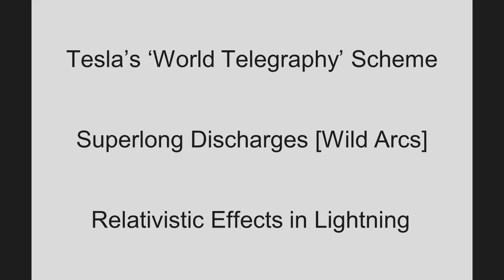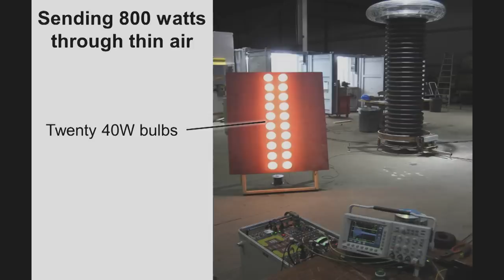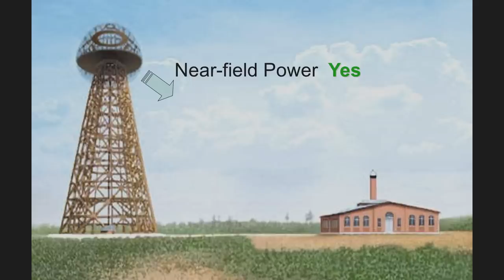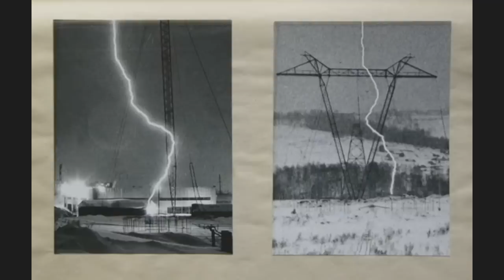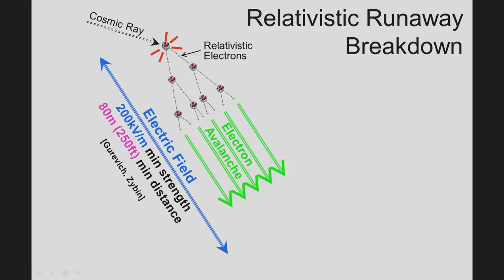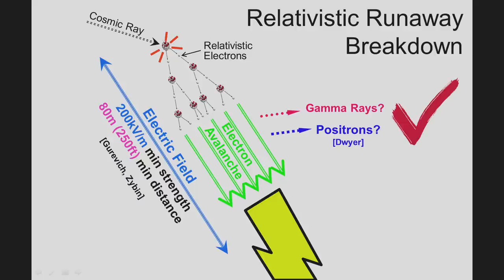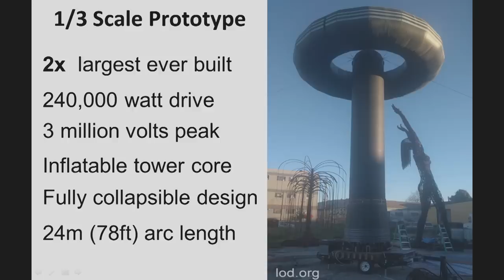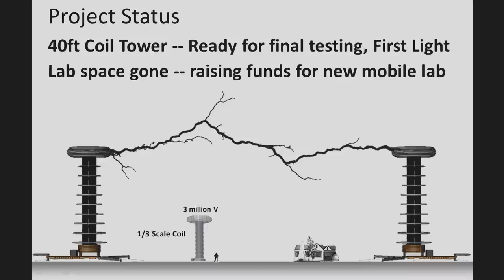The Secret Life of Lightning: The Science of Giant Tesla Coils | Greg Leyh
Nikola Tesla’s wireless electrical system is more than a high voltage spectacle. Experiments with Tesla coils could help explain important questions about how lightning works. Bay Area citizen scientist Greg Leyh has built the largest Tesla coils in the world in his quest to better understand the physics of lightning.

Leyh's current project is completing a 40-foot tall coil which has been in the works for 5 years; and that's a step toward eventually building a pair of coils at 3 times that height. Invented by Nikola Tesla in the 01890’s, the Tesla coil produces high-voltage, low-current, high frequency alternating-current electricity with vivid electrical streamers that extend from the top of the coil.

"The Secret Life of Lightning: The Science of Giant Tesla Coils" was given on September 26, 02017 as part of The Long Now Foundation's “Conversations at The Interval” Salon Talks. These hour long talks are recorded live at The Interval, our bar, cafe, & museum in San Francisco. Since 02014 this series has presented artists, authors, entrepreneurs, scientists (and more) taking a long-term perspective on subjects like art, design, history, nature, technology, and time. To follow the talks, you can: